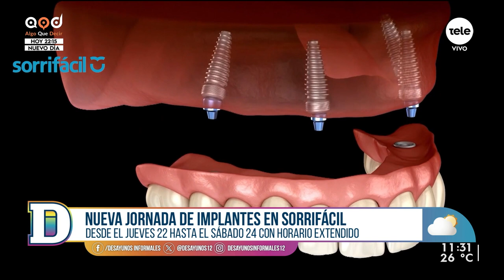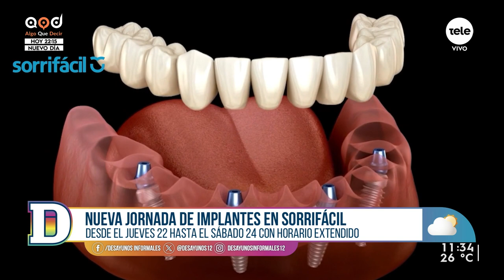Nueva jornada de implantes en Sorrifácil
Nadia Fumeiro habló con la coordinadora general de la clínica, la doctora Carolina Suárez, quien habló sobre las jornadas que serán desde el jueves 22 hasta el sábado 24 con horario extendido.